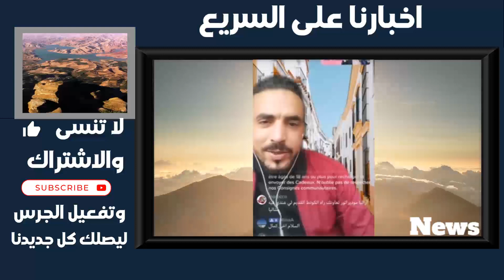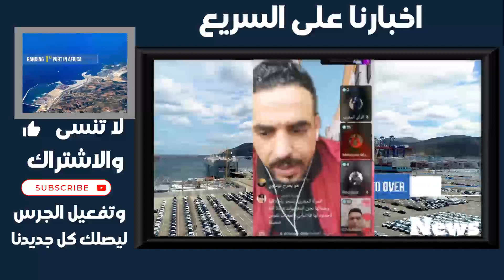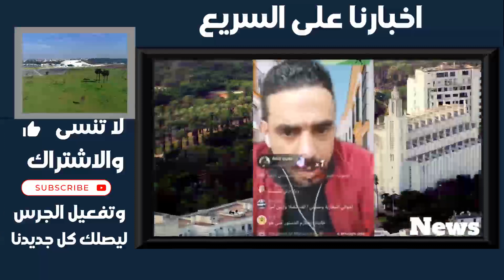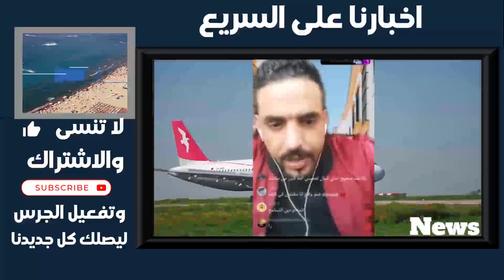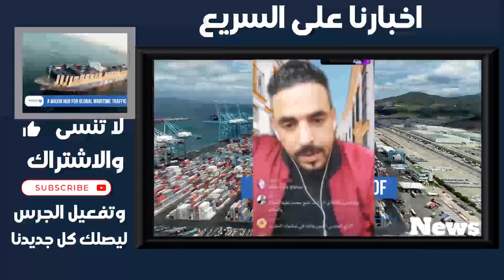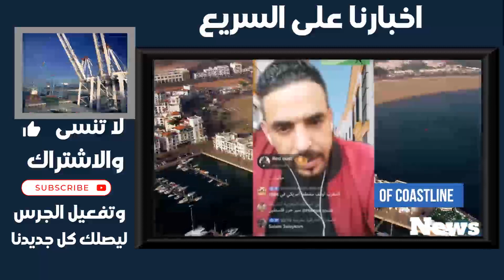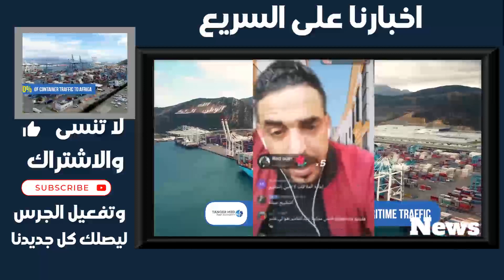رغم الابلاغ عن حساباته وحذفها مازال كمال امير يقصف ولا يبالي وتدخل الأخ شكري عل ىالخط